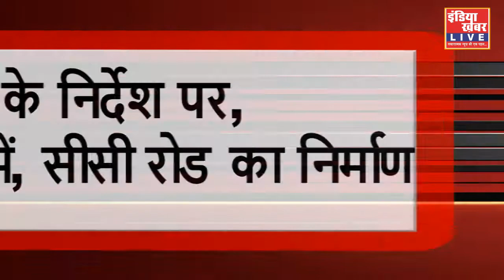गुना कलेक्टर के निर्देश पर,हो रहा वार्ड नंबर 24 में, सीसी रोड का निर्माण || इंडिया ख़बर LIVE Digital